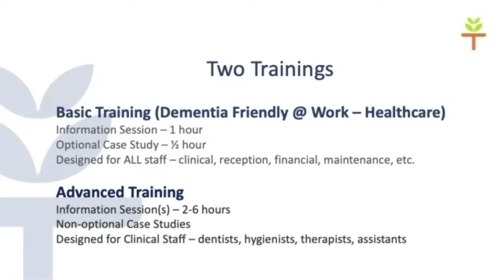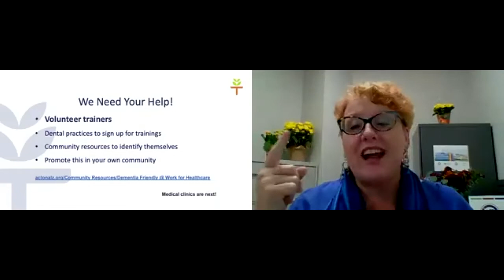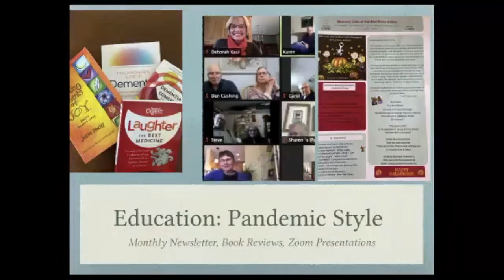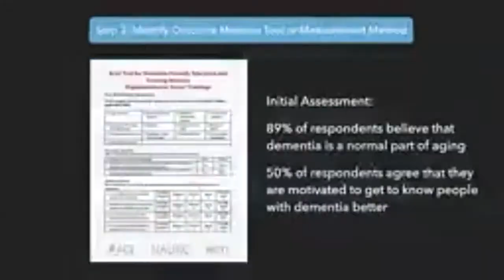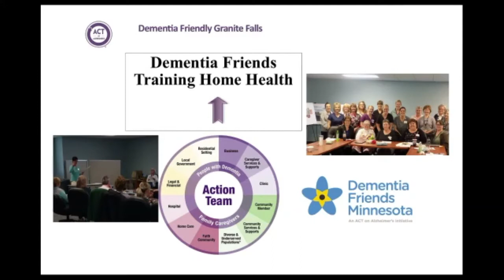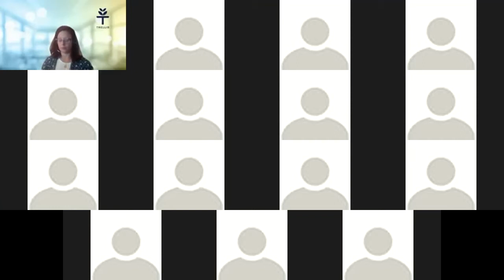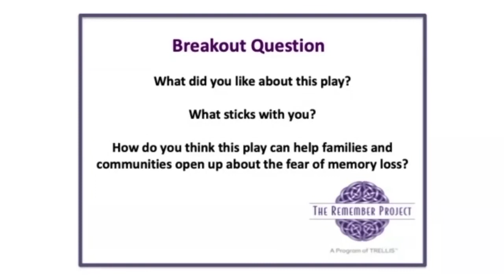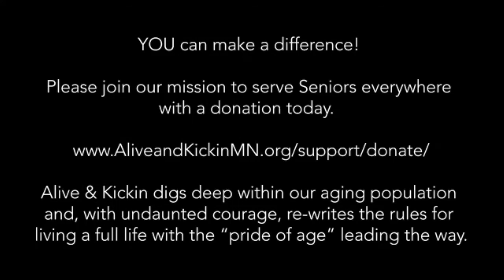Becoming Dementia Friendly: 2021 Community Summit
View the 2021 Community Summit held via Zoom on October 7, 2021. Jen Rooney, ACT on Alzheimer's program developer for Trellis; Julie Roles, VP of communications for Trellis; and Danette McCarthy, director of The Remember Project hosted. Many parts of the Summit were interactive and conducted in small groups. Those elements are not captured in the video. In addition, we do not have rights to publish The Remember Project theatrical video that was a part of the Summit. Find more information about ACT on Alzheimer's